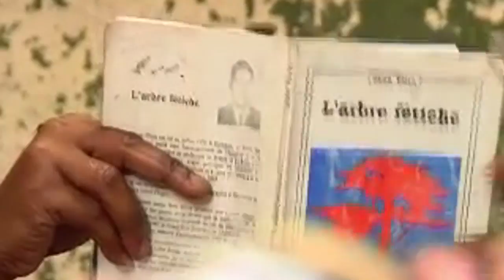EBOMA ELENGA JACQUES - LINGOMBA YA FIERE